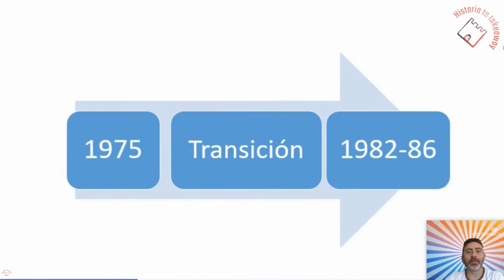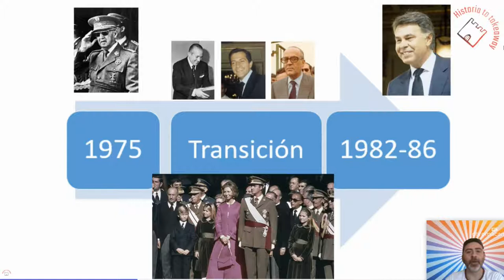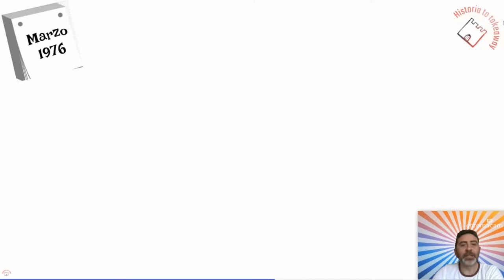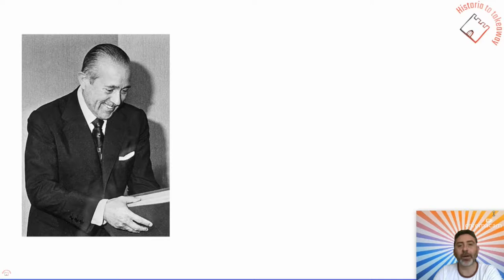LA TRANSICIÓN DEMOCRÁTICA (1ºparte): MUERTE DE FRANCO Y GOBIERNO DE ARIAS NAVARRO.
Video explicativos de los primeros meses tras la muerte del Dictador Francisco Franco.